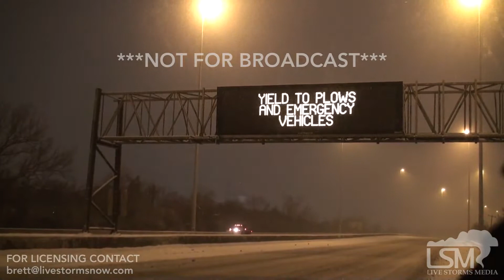2-9-18 Chicago Snow 2am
Snowy conditions overnight as snow moves into Chicago. Footage shows a motorist that slid off the road, driving conditions along I-55 and crews plowing the sidewalk around midway airport